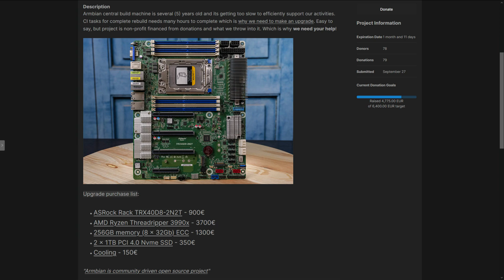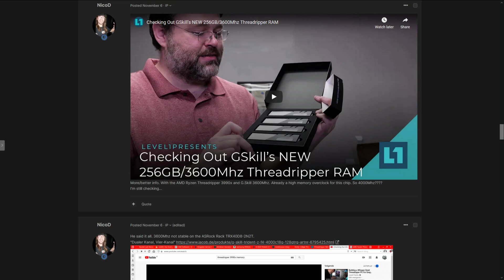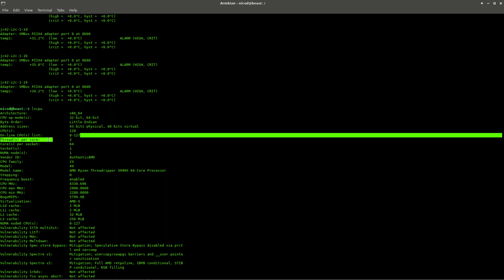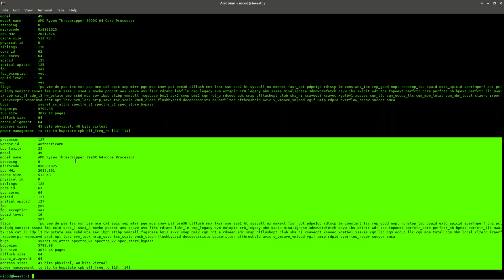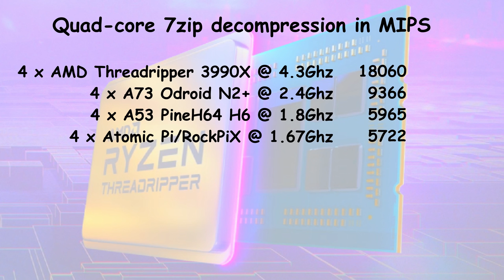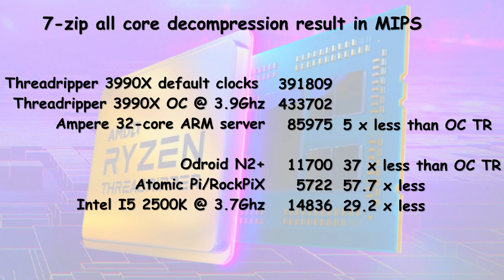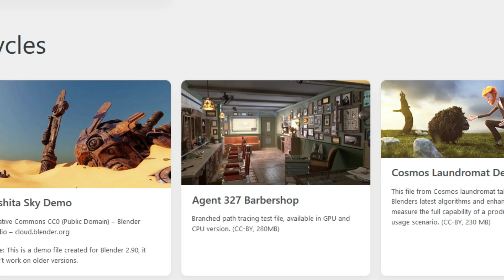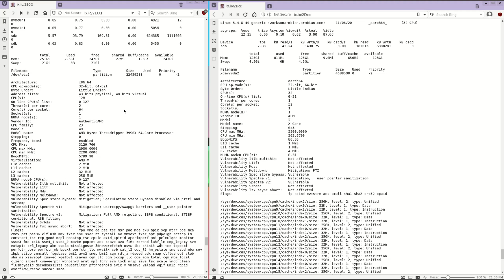Review AMD Threadripper 3990X 64 cores 128 threads server